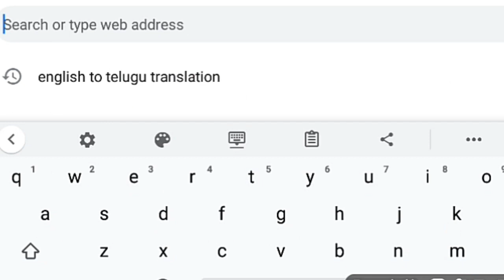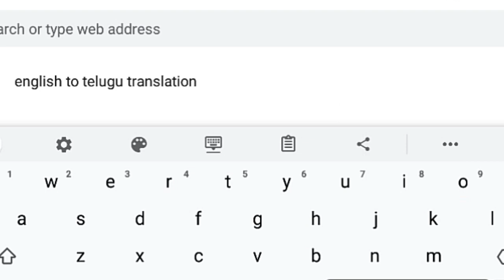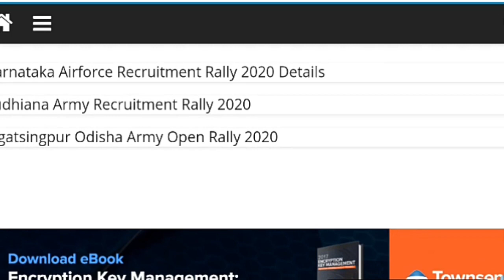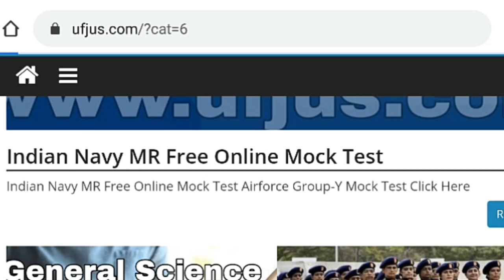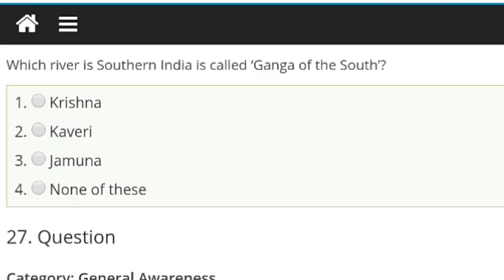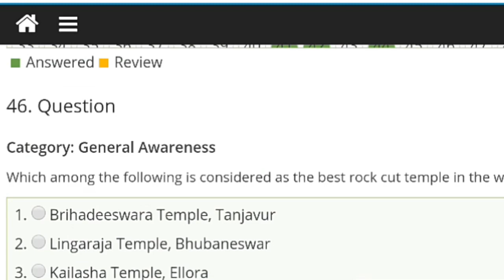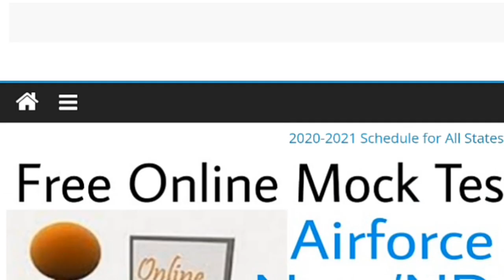Indian Navy MR Online Exam In Telugu| How to Attempt Navy MR Online Exam|Navy MR Mock Test in telugu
How to Attempt Navy MR Online Exam to get Job All Section's given Here Science & Mathematics and General Awareness